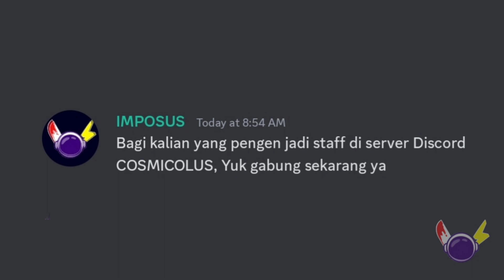OPEN RECRUITMENT STAFF/MODERATOR DISCORD COSMICOLUS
**Info Lebih Lanjut, Tanyakan lewat Ticket "Login"